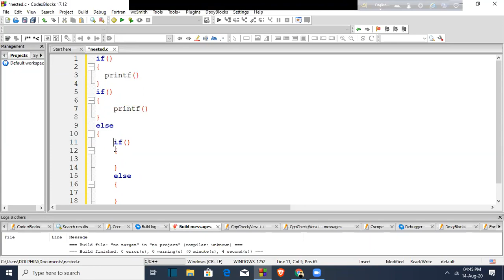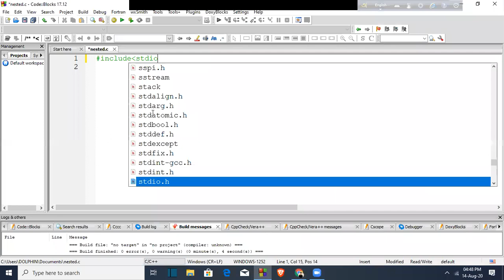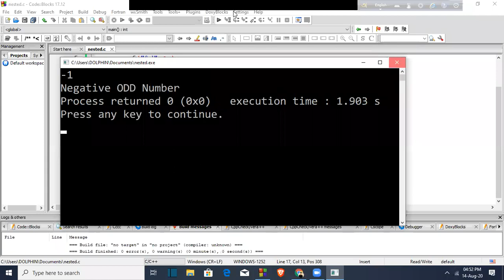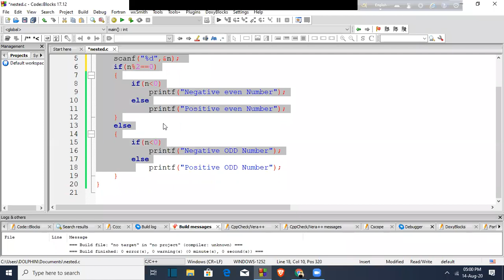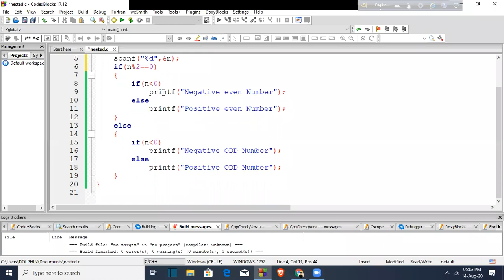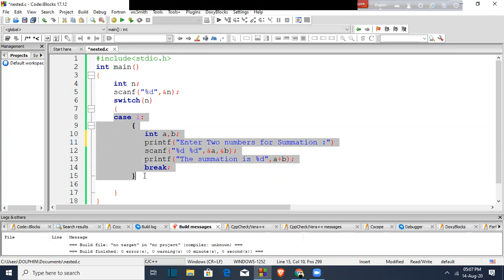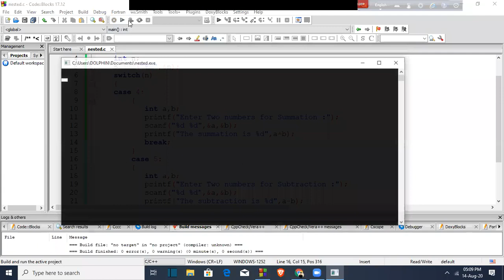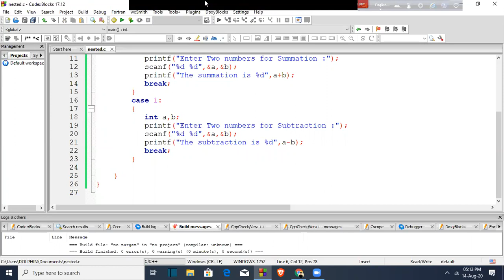Lecture-4: Introduction with Nested If Else and Switch operation Bangla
Introduction With Nested If Else and Switch Operation Bangla
How to make a program and execute it. Basic Operation
Hsc ICT বই এর ৫ম অধ্যায় এর C porgramming নিয়ে টিউটরিয়াল এবং থিওরিটিকাল সমাধান ।